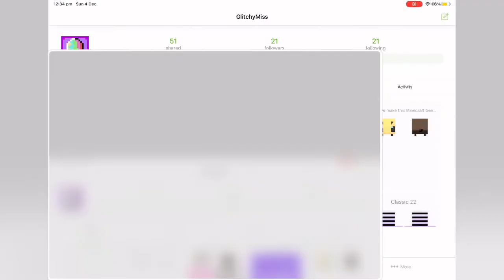Coi͛nci͛dence / Flash warni͛ng ⚠️ \